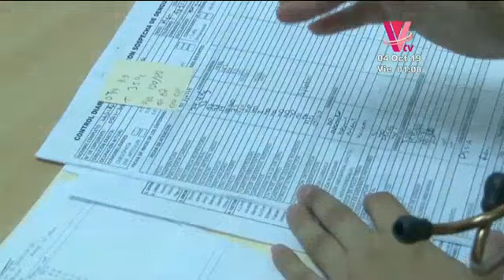Impacto VTV meridiano: Programa completo 04 de Octubre de 2019